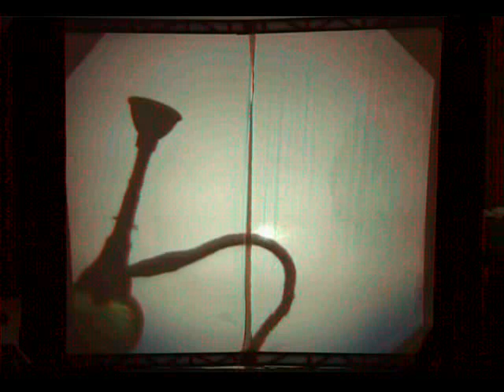Anecdotes & Allegories by Gulbadan Begum---Humayun's Dream (Katkatha 2010)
This performance has been supported by India Foundation for the Arts. Also supported by Prohelvetia- Swiss Arts Council's Artist-in-residence program